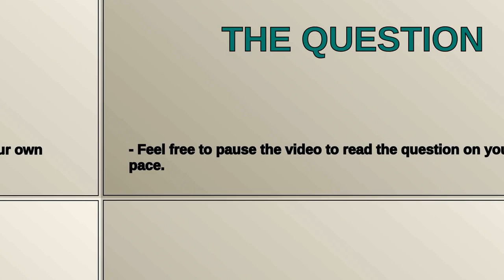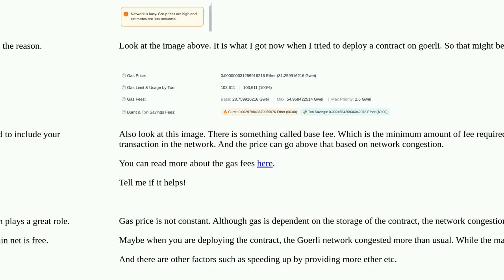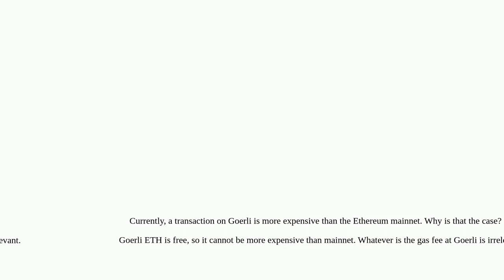Goerli more expensive than Mainnet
A special thanks goes out to the community